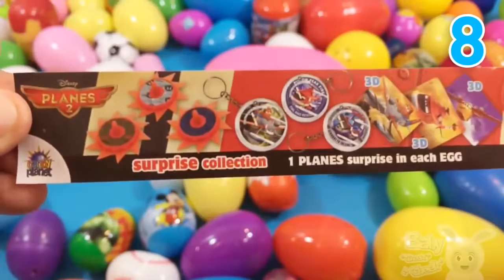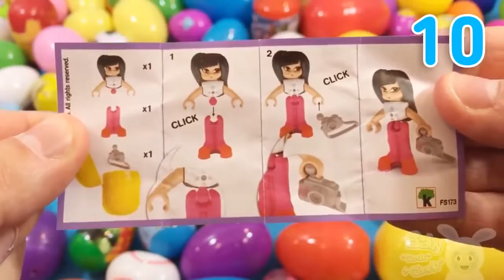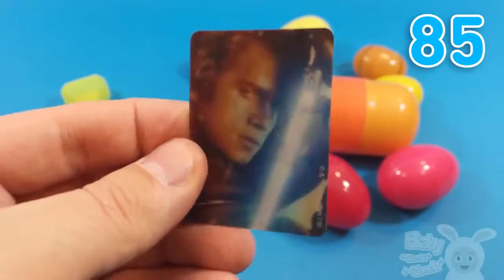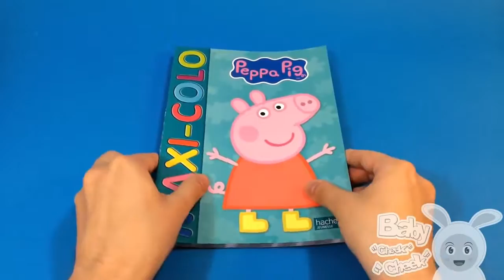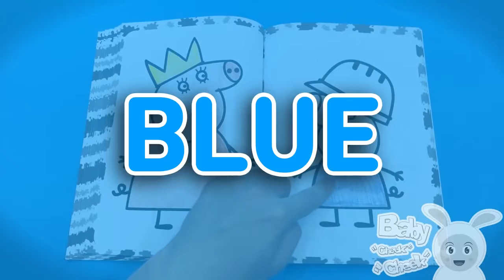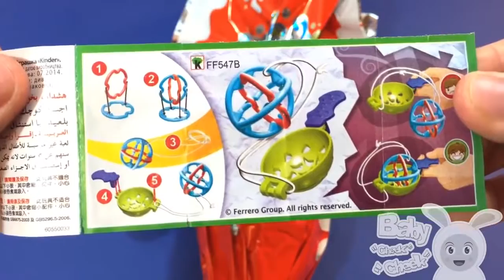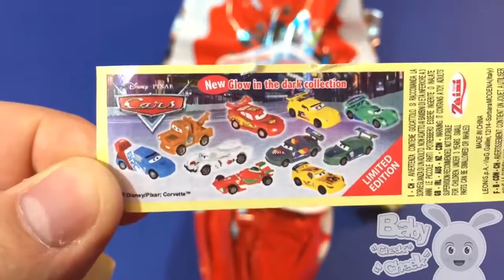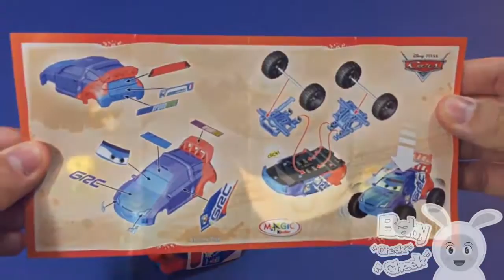Nursery Rhymes Wheels On The Bus Peppa Pig Children Songs & Toys Playlist NEW HD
Hey Everyone!

You are now Watching - Nursery Rhymes Wheels On The Bus Peppa Pig Children Songs & Toys Playlist NEW HDCartoons For Kids